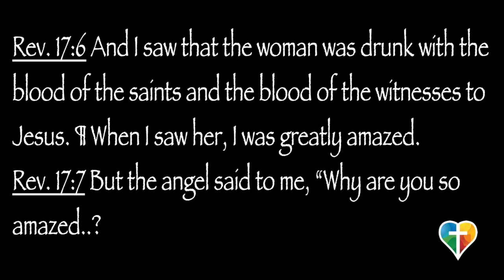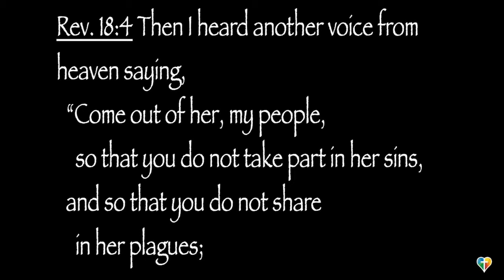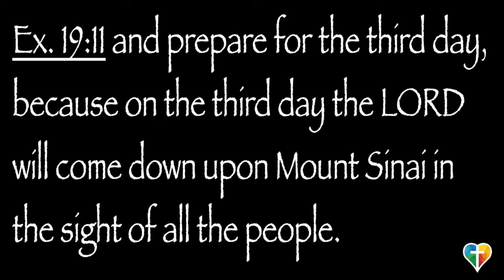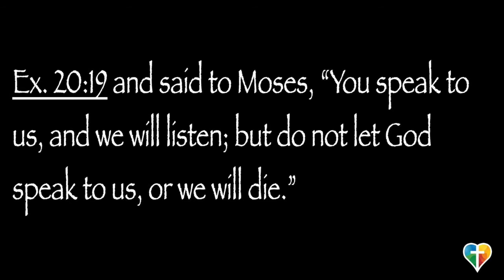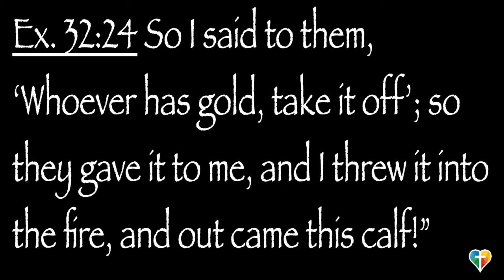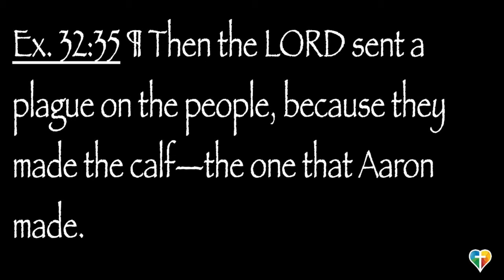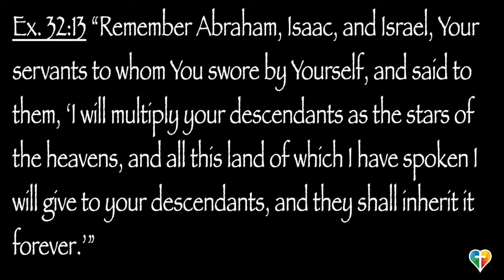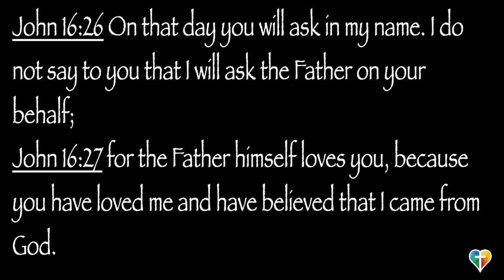"'Exercising All the Authority...' - Locked Behind Laodicea’s Door," pt 1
Pastor Greg Webster
Sabbath Sermon October 1, 2022

John 16:25-28

25 “Though I have been speaking figuratively, a time is coming when I will no longer use this kind of language but will tell you plainly about my Father. 26 In that day you will ask in my name. I am not saying that I will ask the Father on your behalf. 27 No, the Father himself loves you because you have loved me and have believed that I came from God. 28 I came from the Father and entered the world; now I am leaving the world and going back to the Father.”